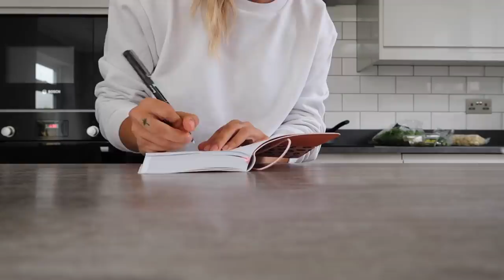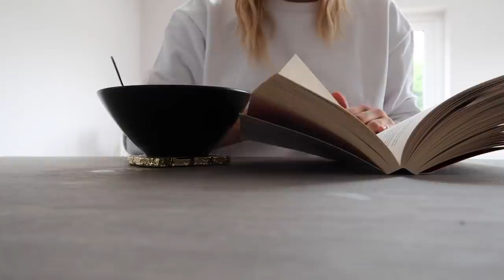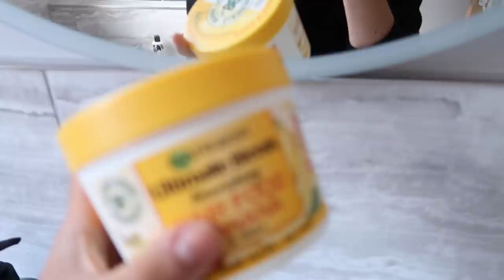GARDEN RENOVATION UPDATES + GARDEN CENTRE HAUL | Hello October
GARDEN RENOVATION UPDATES - change of plans, a little DIY tweak and my garden centre haul!

- LINKS -

Crinkled Dress

Playsuit (khaki) (out of stock atm)

Lounge Tracksuit

Chanel Sliders

YSL Sandals

Fendi Camera Bag

ITEMS SHOWN:

Chanel 'Coffee Table' Book

Fence Paint

Hair Mask

Face Halo

Body Halo

Rattan Garden Sofa

Patio Garden Set (out of stock atm)

- F.A.Q -